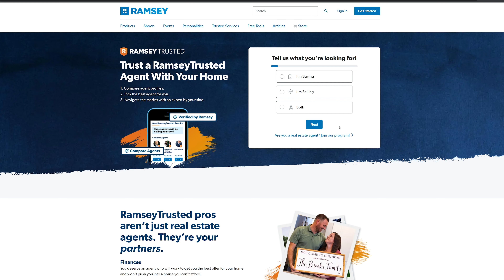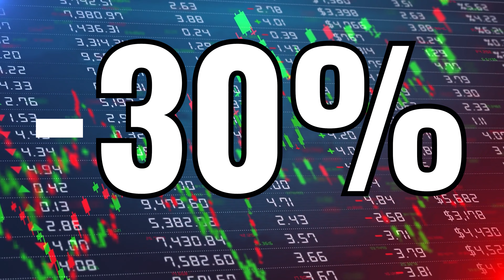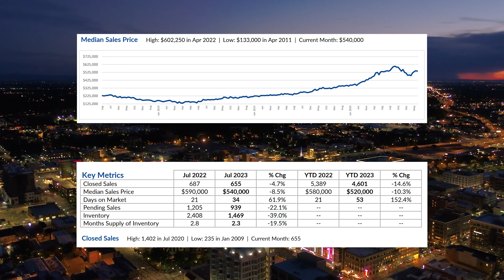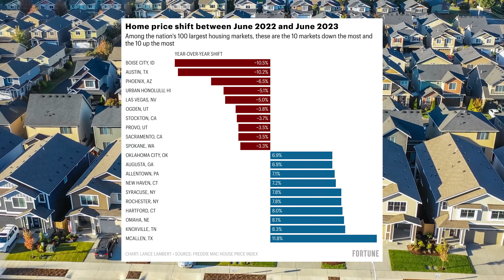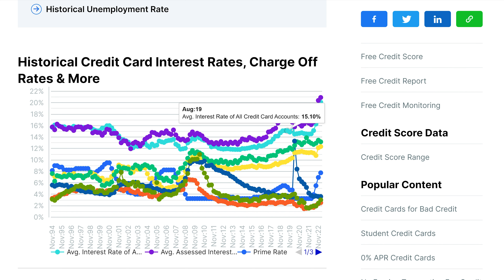Was Dave Ramsey WRONG about the Housing Market?!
5 Years of continued home price INCREASE?!

We appreciate Dave Ramsey, but hold a different view on his stance regarding the housing market."

Are you wondering about the current state of the housing market? Are you concerned about the potential for a market crash, or wondering if home prices will ever come down? Are you trying to understand why rent is so expensive? We aim to provide answers to these and other questions about the housing market in our weekly content.

If you're looking to buy or sell real estate in Idaho, follow our updates.

📲 Reach out anytime. Call, text, or comment, and we will be sure to respond. Ready to buy?

Good News Realty Group LLC, located in Boise Idaho.